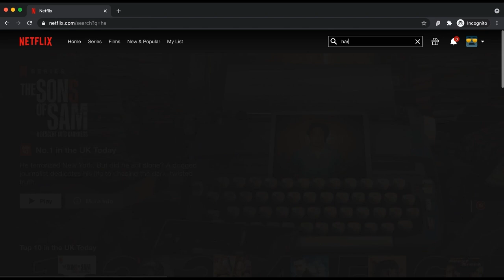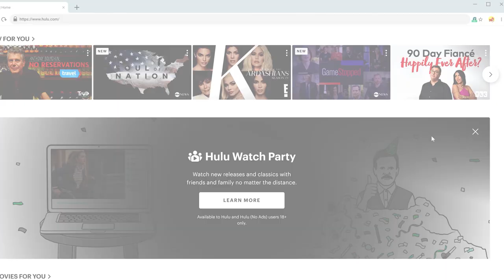Daimyo Explained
The Daimyo are the iconic Samurai lords of feudal Japan, but that is just the tip of the iceberg. Let's dive in and find out more about what the Daimyo really were and what actually made one.

This topic is rather broad and general so finding specific information on it proved a little bit difficult. Luckily the Japanese Wiki Corpus had a number of great articles on this subject. Below are a few, but there are plenty more.